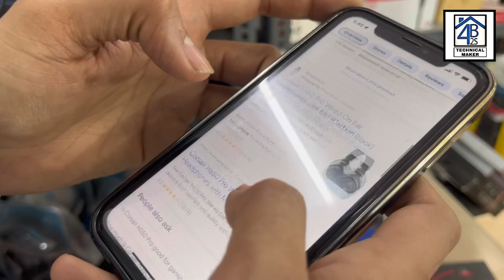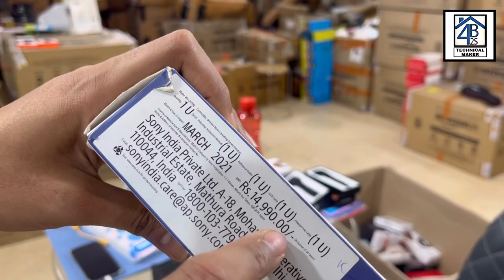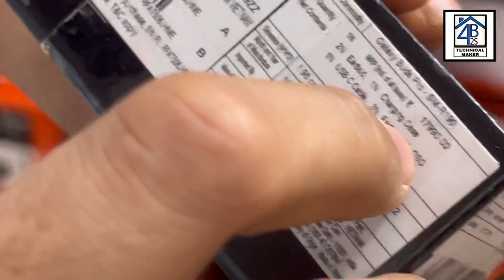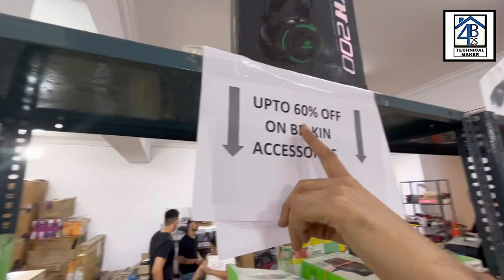Cheapest 🤑✅ original gaming headphones, action camera, tabs, bt speaker, mac books, Apple earbuds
15A/59, BASEMENT
W.E.A KAROLBAGH
Near HDFC BANK AND REEFUEL CAFE
110005

#4.1musicsystemwholesalemarket
cheapesthometheatre,cheapestdjspeaker,cheapestmusi candsystem,hometheatrewholesalemarketindelhi,djspea kerwholesalemarketindelhi,4.1musicsystemwholesalema rketindelhi,musicsystemwholesalemarketindelhi
cheapesthometheatre,cheapestdjspeaker,cheapestmusi candsystem,hometheatrewholesalemarketindelhi,djspea